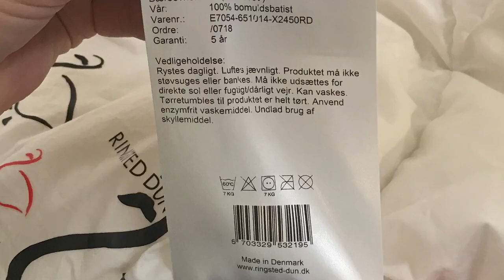Sådan vasker du din Ringsted Dun dyne og pude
Se her hvordan du vasker din dundyne og pude.